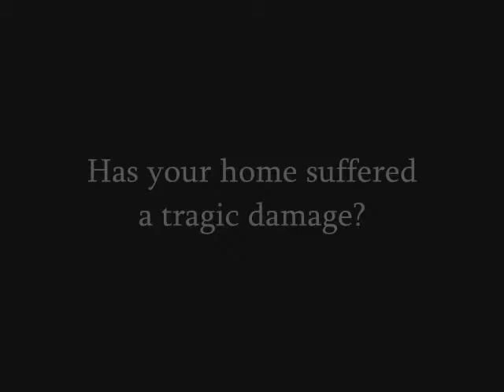Los Angeles Claim Settlement General Contractor call Shafran 310 295 1960